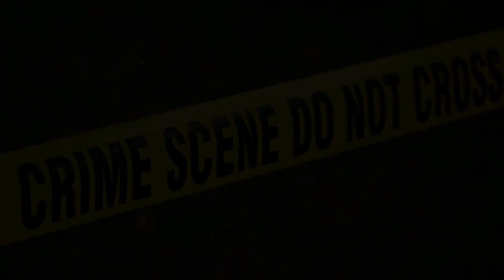Hooyo cunugeeda sumaysay-qiso xanun badan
Hooyo cunugeeda sumaysay-qiso xanun badan,qisooyin cajiib ah,qisooyin cajiib ah hooyo,qiso xanuun badan,qiso  oo dhab ah,qiso iyo qiiro
asc asaxabta fadlan hadaad ka heshey muuqaalkan like iyo share dheh